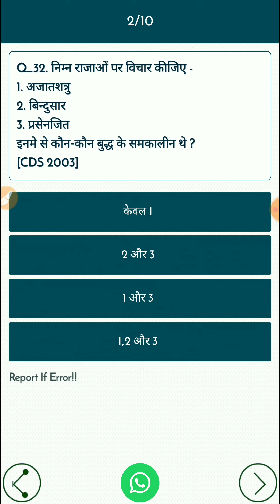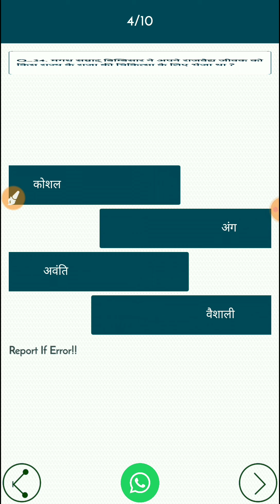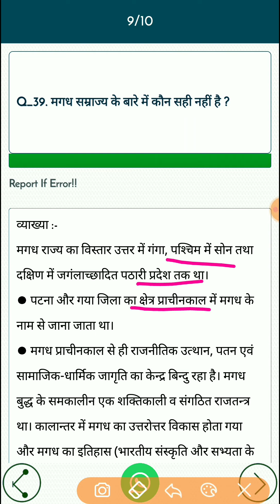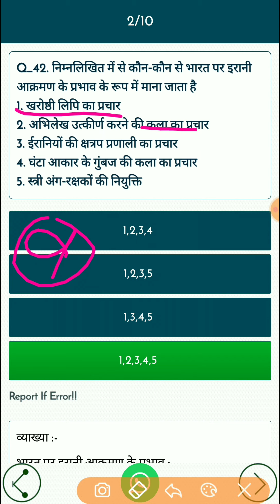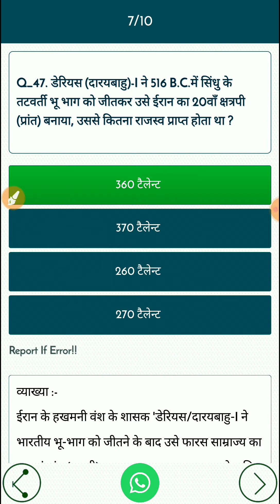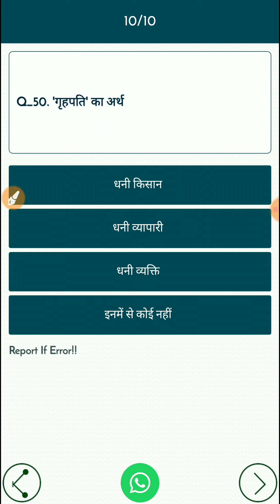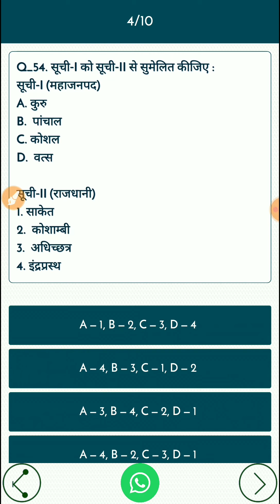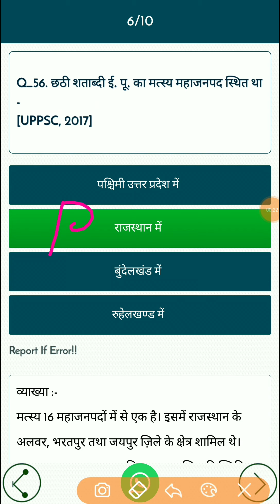Lucent Samanya Gyan, Indian History (Mahajanapad Period) Objective Question Part #2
In this video, Indian History (Mahajanapad Period) Objective Question Part #2 is covered with detailed option. This video is important for all exams like ssc, railway, air force, navy and many other exams.

इस वीडियो में, भारतीय इतिहास (महाजनपद अवधि) Objective प्रश्न भाग # 2 विस्तृत विकल्प के साथ कवर किया गया है। यह वीडियो सभी परीक्षाओं जैसे ssc, रेलवे, वायु सेना, नौसेना और कई अन्य परीक्षाओं के लिए महत्वपूर्ण है।